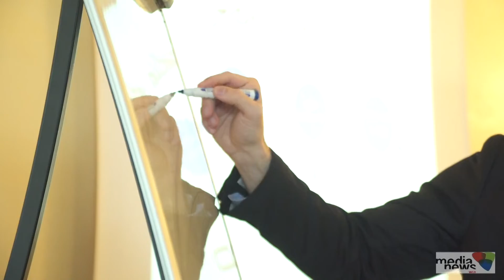VIA ALLE ISCRIZIONI. Parte la prima "ACCADEMIA DEL GESTORE"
Dopo PALERMO
APPUNTAMENTO GIOVEDì 05 MARZO a CATANIA

TEATRO MUSCO ORE 17.30

Nuove opportunità di lavoro: Formazione e selezione di nuove figure professionali nel mondo finanziario

Si parte con "La prima Accademia del Gestore" con la formazione di due figure professionali : Trader e Analista finanziario.

Fondatori due giovani imprenditori: il siciliano Giordano Critoforo e il pugliese Daniele Casamassima

Dal 23 marzo 2020 gli interessati potranno inviare la propria adesione contattando la GIORDANO ISTRUZIONE TRADING